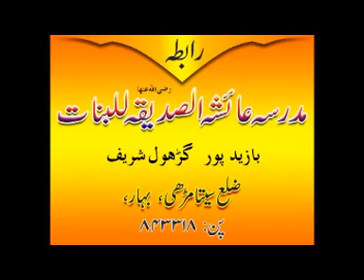Gustakh E Rasool PBUH Ki Saza By Shk Tauseef Ur rehman 6 / 6